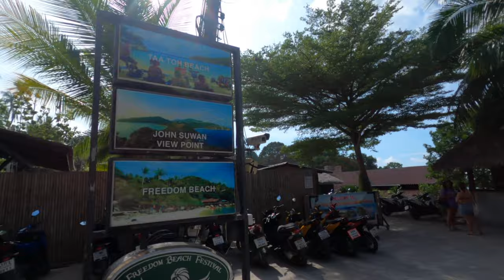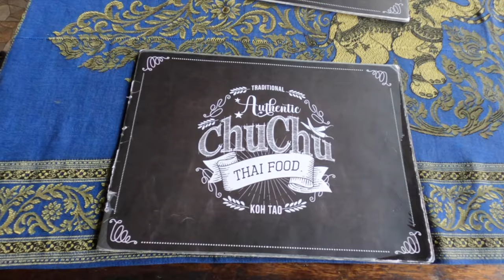BACKPACKING THAILAND VLOG | Exploring Koh Tao On A Moped and Living The Island Life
DO NOT MISS KOH TAO! The island that kept me (Hajj) dreaming of returning the Thailand ever since getting stuck there during the pandemic and having to return home.

This island will defiantly be my forever happy place. Hoping you can enjoy it as much as we did, it was truly magic!

Hope you enjoyed this vlog and stay tunes for the next one!

Leave any questions you have down in the comments...

All the love, Hajj and Serel :))